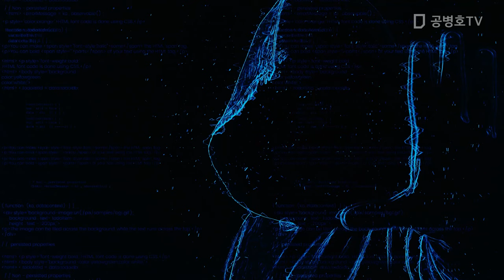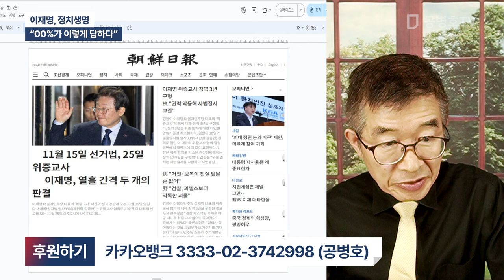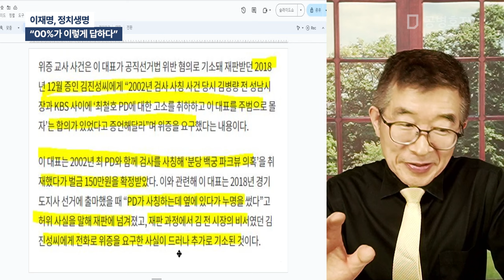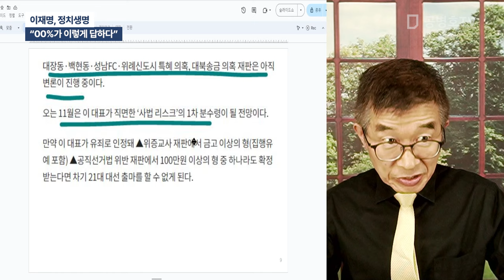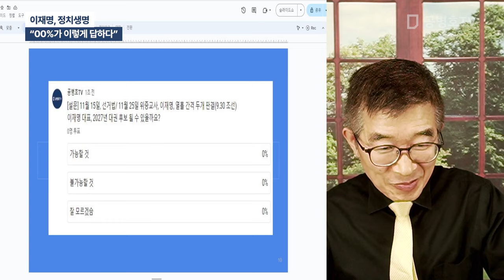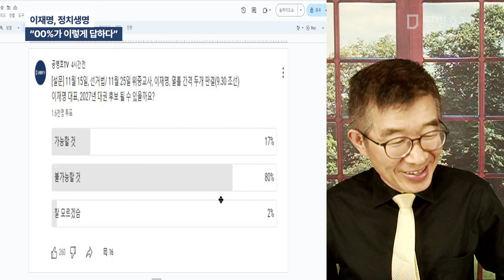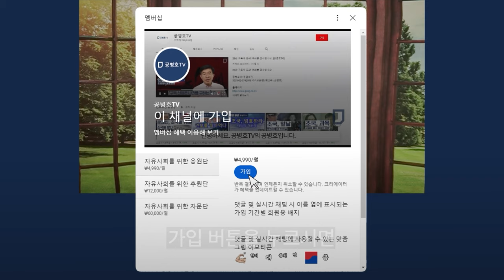이재명, 정치생명 / "00%가 이렇게 답하다" [공병호TV]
Bitcoin : 3MTW849AkP2ftLeSK2teZHMmzLu7Z83s9U